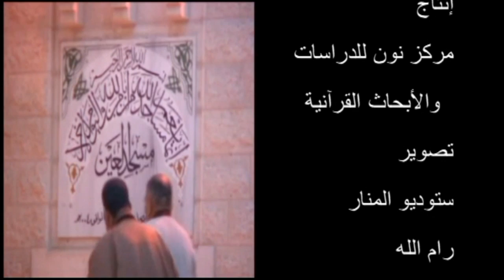بسّام جرّار- تفسير- "قل إنما أعظكم بواحدة" ---//// 28- 10- 2018